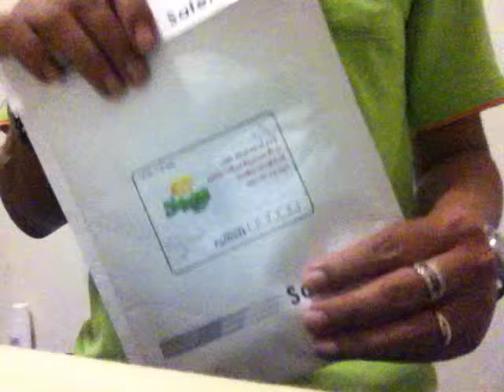Auction ID: 14064
แฟลชไดร์ฟ Kingston DT101/8GB GenII